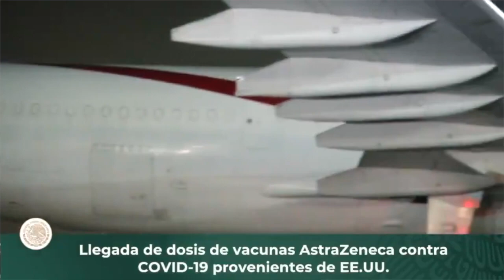Confirma Ebrard 2.7 millones de vacunas para esta misma semana | escuchadiario.com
Resumen de la conferencia AMLO hoy

Escucha Diario
(@EscuchaDiario) MARZO 29 DE 2021